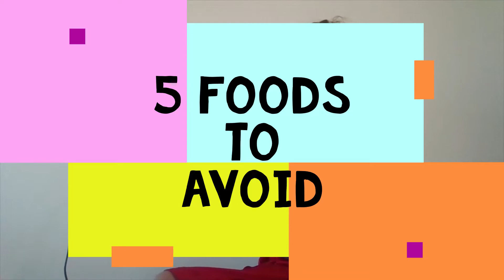5 foods to avoid!!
If you avoid these 5 foods you will surely be able to come into a higher vibration for yourself, and rid body of toxins because they've been linked with health defects!

$GreatDAZE2

Check out the online store, and start shopping unique custom designs by me!!